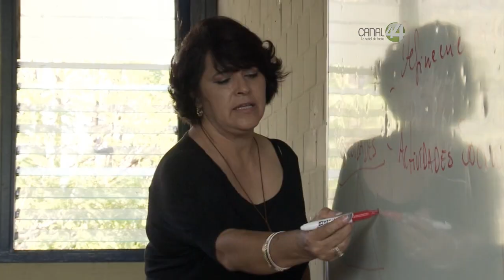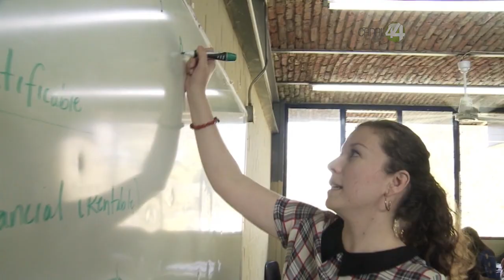Maestros de Jalisco piden que se democratice el SNTE